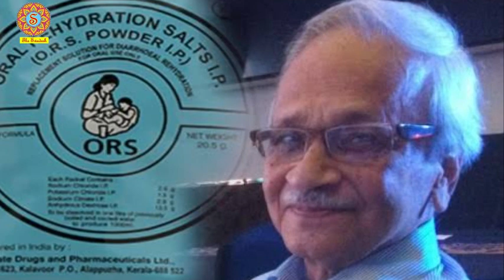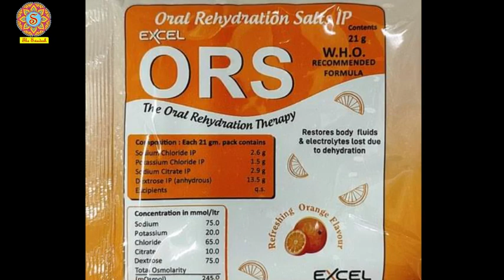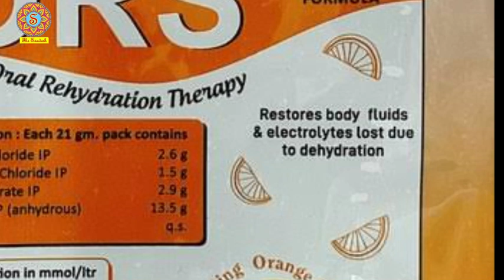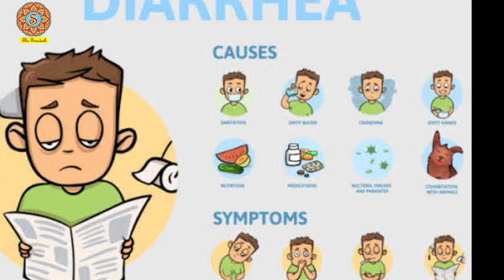Dr. Dilip Mahalanabis Biography in Hindi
Dilip Mahalanabis Biography in Hindi

dr. dilip mahalanabis upsc,who is dr dilip mahalanabis,dr.